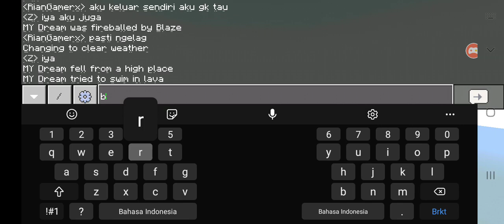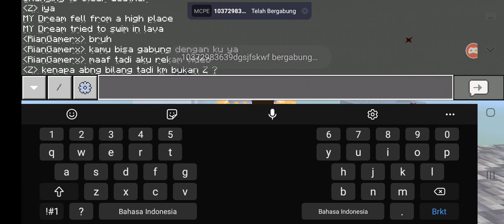ayo gabung di Server Riangamerx Di Minecraft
ayo gabung di minecraft versi 1.17.30 lalu invite aku ke Play.ZombieApocalypse.com ya